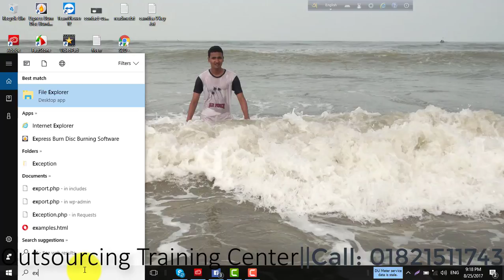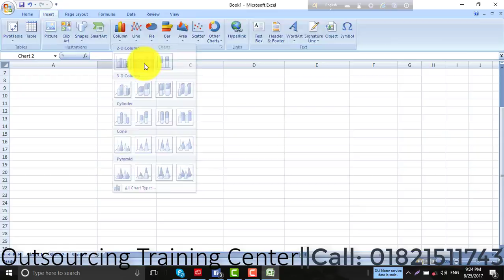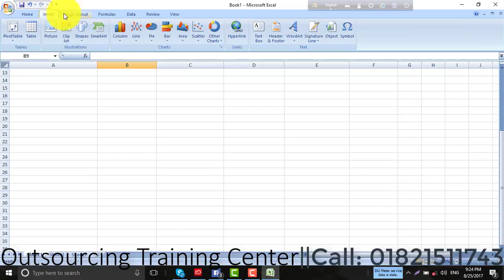ms excel 2007 bangla tutorial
"আউটসোর্সিং ট্রেনিং সেন্টার" এর প্রফেশনাল ডিজিটাল মার্কেটিং কোর্সের ক্লাস শুরু হতে যাচ্ছে। উক্ত কোর্সটি করে আপনি মাসে ২০,০০০ থেকে ৩০,০০০ টাকা ইনকাম করতে পারবেন । কোর্সের আসন সংখ্যা সীমিত। আগ্রহীগন ভর্তির জন্য আজই যোগাযোগ করুনঃ-
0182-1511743